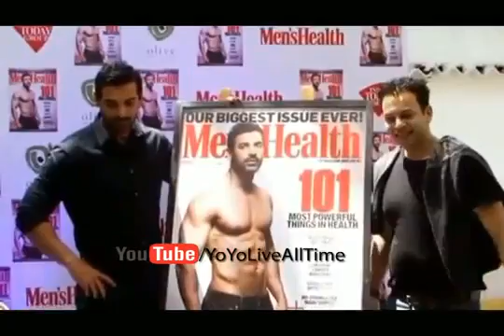John Abraham Unveil MEN's HEALTH Cover Page PART 4